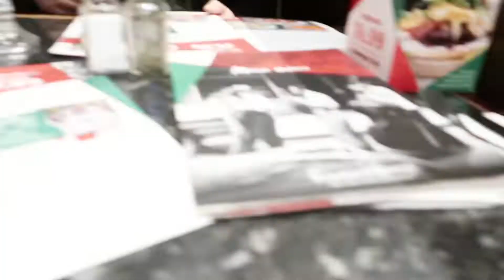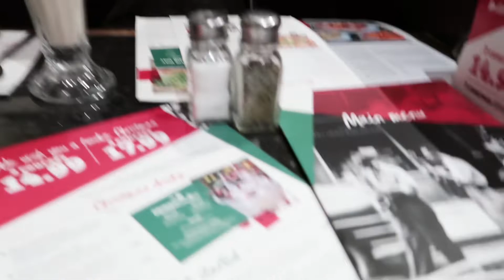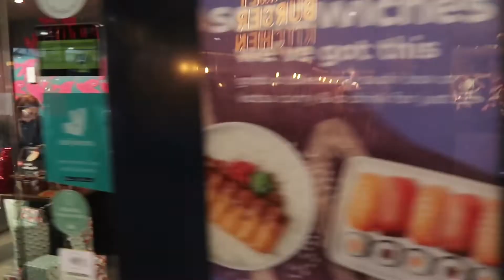CHRISTMAS SHOPPING AT CABOT CIRCUS!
Enjoyable trip to Bristol to do some Christmas shopping. The weather wasn't great but all the festive lights cheered things up! We didn't find much of what we came here for. but we had fun exploring here.

In advance... Happy Christmas everyone!